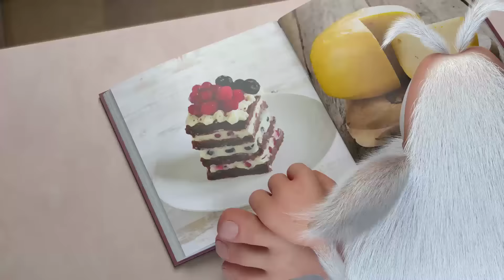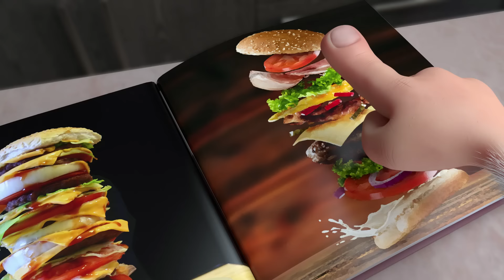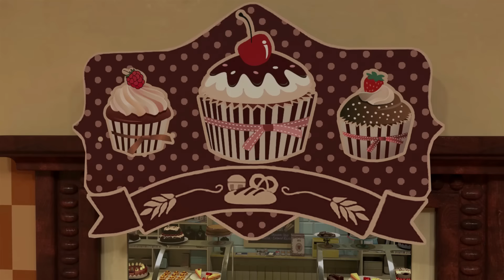Booba 🚀Uma Nave Espacial🚀 Compilação - Desenhos animados para crianças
Booba - Uma Nave Espacial desenhos animados engraçados.

🚀Booba e Teddy pilotam uma nave especial, experimentam gravidade zero e enfrentam uma chuva de asteróides.
O que mais está esperando por eles no espaço?